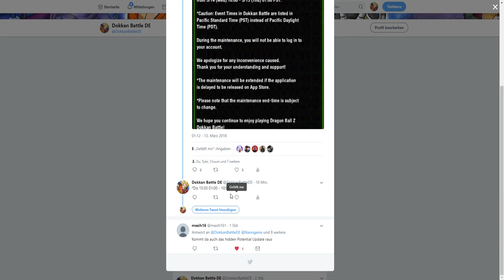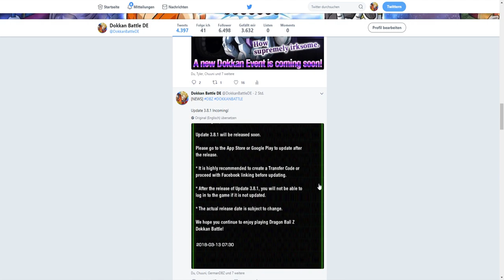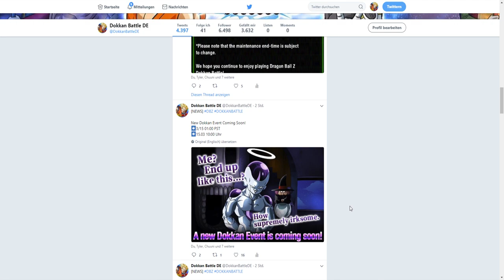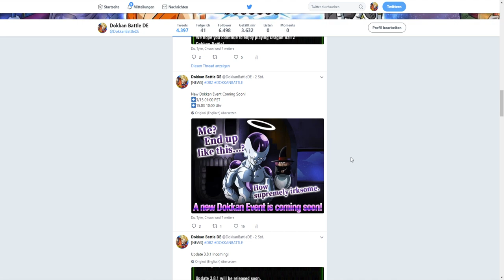OFFIZIELL: ANGEL GOLDEN FRIEZA & UPDATE 3.8.1 KOMMEN! DBZ Dokkan Battle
In den heutigen News dreht es sich um den kommenden Angel Golden Frieza & dem Update 3.8.1 für das globale Dokkan Battle!

- Mo: spontan
- Di: ab 18:00 Uhr FE Heroes New Chapter
- Mi: 19:00 - 21:00 Uhr Dokkan auf YT
- Do: spontan